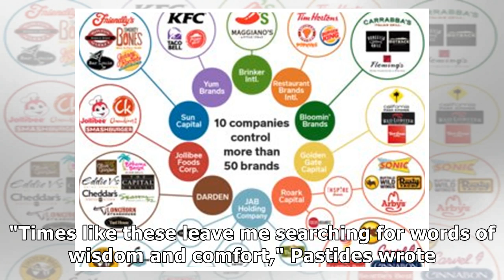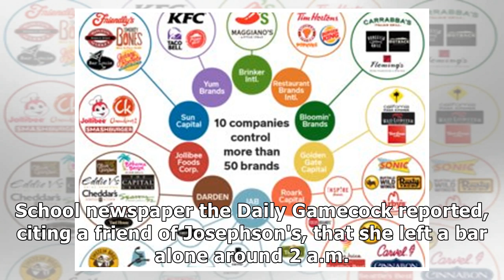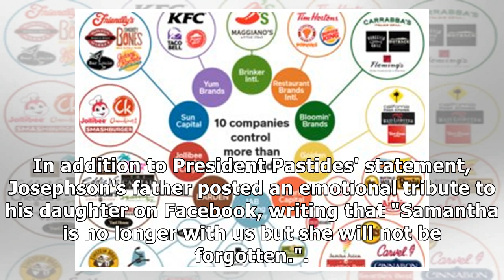University of South Carolina has confirmed the death of a missing student a day after she was see...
University of South Carolina has confirmed the death of a missing student a day after she was seen getting into an unidentified car